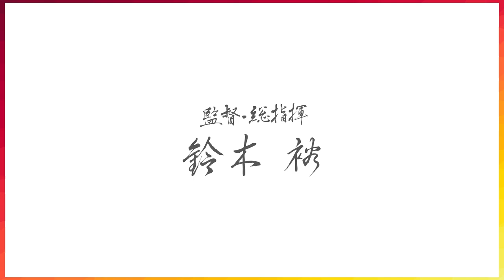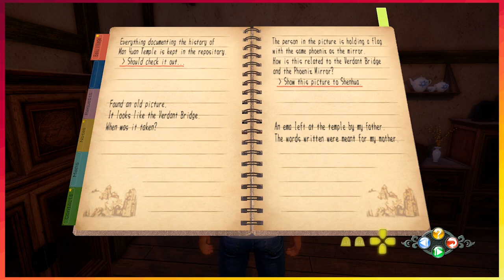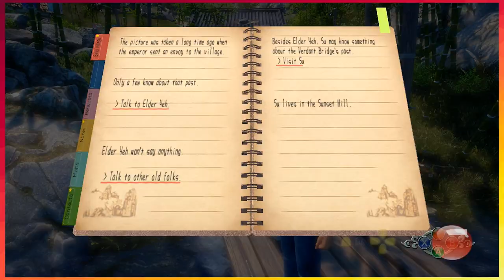Shenmue III - PART 18: Yeh. | CHAD & RUSS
In this Let's Play series for Shenmue 3, Chad and Russ meet Elder Yeh.

End Screen Music:
"Hard Boiled"